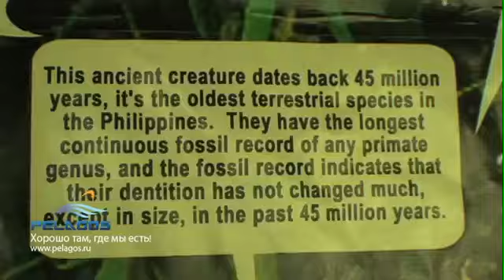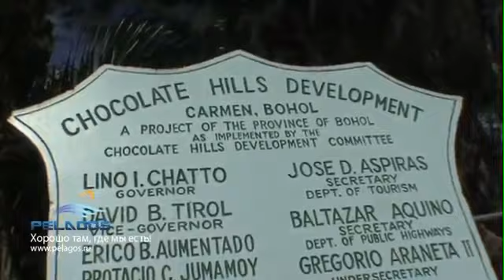EXPLORE BOHOL, PHILIPPINES, ADVENTURE TRAVEL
Welcome to Bohol, one of the most attractive tourist destinations in the Philippines